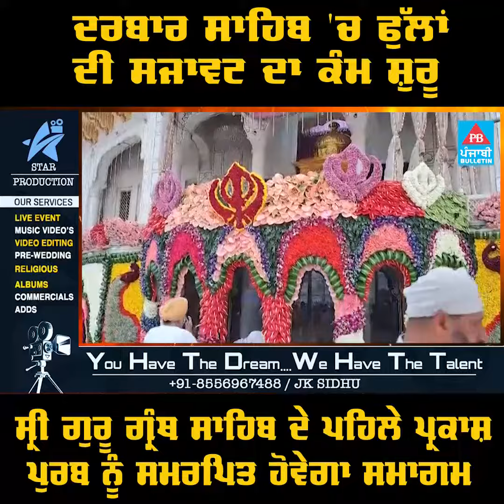ਦਰਬਾਰ ਸਾਹਿਬ 'ਚ ਫੁੱਲਾਂ ਦੀ ਸਜਾਵਟ ਦਾ ਕੰਮ ਸ਼ੁਰੂ, ਸ੍ਰੀ ਗੁਰੂ ਗ੍ਰੰਥ ਸਾਹਿਬ ਦੇ ਪਹਿਲੇ ਪ੍ਰਕਾਸ਼ ਪੁਰਬ ਨੂੰ ਸਮਰਪਿਤ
ਦਰਬਾਰ ਸਾਹਿਬ 'ਚ ਫੁੱਲਾਂ ਦੀ ਸਜਾਵਟ ਦਾ ਕੰਮ ਸ਼ੁਰੂ
ਸ੍ਰੀ ਗੁਰੂ ਗ੍ਰੰਥ ਸਾਹਿਬ ਦੇ ਪਹਿਲੇ ਪ੍ਰਕਾਸ਼ ਪੁਰਬ ਨੂੰ ਸਮਰਪਿਤ ਹੋਵੇਗਾ ਸਮਾਗਮ

Punjabi Bulletin